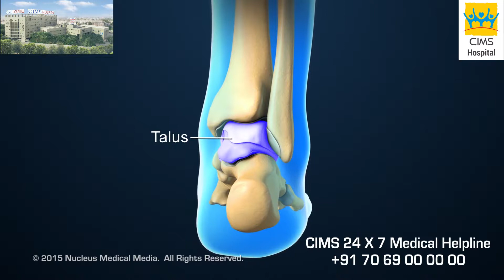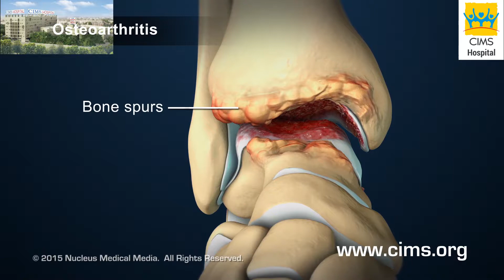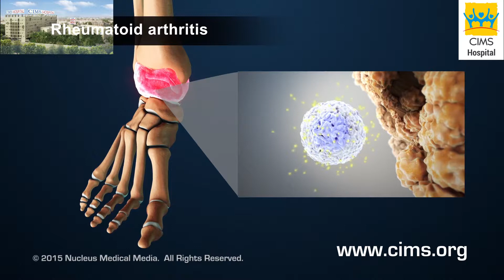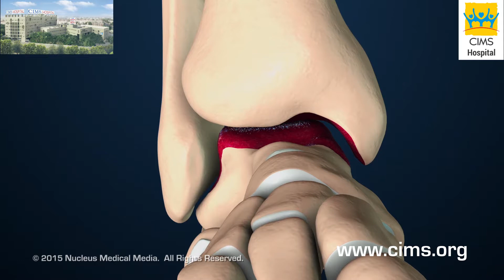Anterior Ankle Fusion (Gujarati) - CIMS Hospital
એંકલ (પગ ની ઘૂંટી) જોઈન્ટ ની એનાટોમી (શરીર રચના) અને તેના કાર્ય, તેમજ એંકલ (પગ ની ઘૂંટી) ફ્યુઝન સર્જિકલ પ્રક્રિયા કરાવવા માટે ના સામાન્ય કારણો, અહીં દર્શાવવા માં આવેલ છે. એંટીરિયર એંકલ (પગ ની ઘૂંટી) ફ્યુઝન સર્જિકલ પ્રક્રિયા માં શું થાય છે તેની સંક્ષિપ્ત ઝાંખી બતાવવા માં આવેલ છે.

૩૫૦ બેડ વાળી, મલ્ટિ સુપર સ્પેશિયાલિટી (અનેક પ્રકાર ના રોગો / સ્વાસ્થ્ય પરિસ્થિતિઓ ના નિદાન, સંભાળ અને સારવારો પૂરી પાડતી હોસ્પિટલ) અને ગુજરાતની શ્રેષ્ઠ હોસ્પિટલો માંથી એક છે, જે વિવિધ પ્રકાર ની નિદાન અને સારવાર સેવાઓ પૂરી પાડે છે એવી સિમ્સ (CIMS) હોસ્પિટલ, અમદાવાદ.